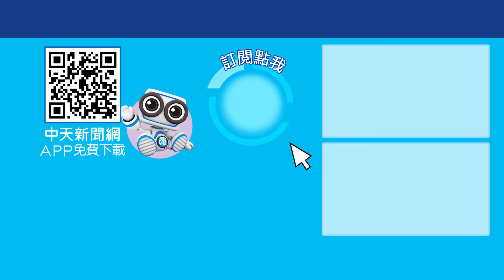陸委會最新廣告! "宣揚民主自由"在大陸會被抓? 兩岸YTR轟:瞠目結舌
訂閱2台買到發財 推薦代碼cti852
訂閱2台買到發財 推薦代碼cti852✨雙11手刀輸入專屬代碼【cti888】享優惠✨